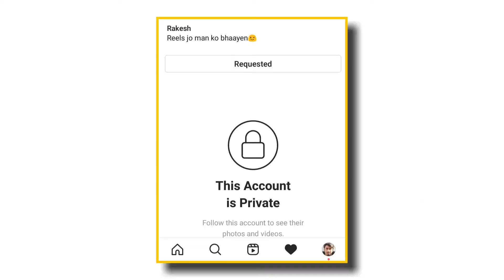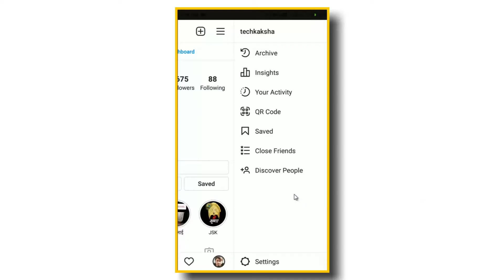Instagram private account kaise banaye | Instagram Privacy Setting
instagram Private account kaise banaye, instagram account private kaise kre, instagram privacy setting, instagram account lock kaise kre jaise swalon ke jwab agr aap dhundh rhe hain to ye video aapke liye hain.

other popular videos on this channel

More about "Tech Kaksha"
"Tech Kaksha" ek Technical channel Hain, "Tech Kaksha " channel pr aapko Latest smartphone leaks, Unboxing videos bhi milengi.
"Tech Kaksha" Channel Pr ek special series chalate hain "Satya Ki Khoj" jaha Main Youtube ke Fake videos Ki Reality aapke sath Share karta hu.

Apka apna
Rakesh Kumar 🤗
techkaksha technology ki class 😎